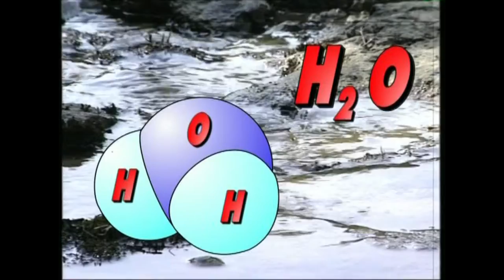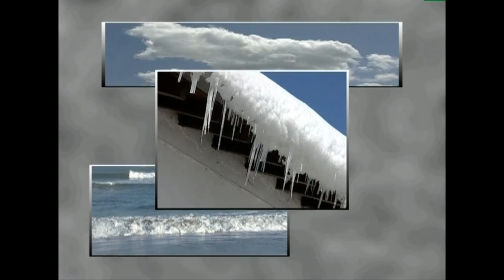(EI)-2.-Energia-Iturriak 2.1. URA (zikloa)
Ikasgai hau eta beste hamaika aurkitzeko jo helbide horretan.

Uraren energia zeri esaten diogun, nola erabil daitekeen eta zer-nolako tresna eta makina daukagun haren energia baliatzeko.

Irakasmaila: Batxilergoa
Jakintzagaia: Natur Zientziak, Teknologia
Irakasteredua: D